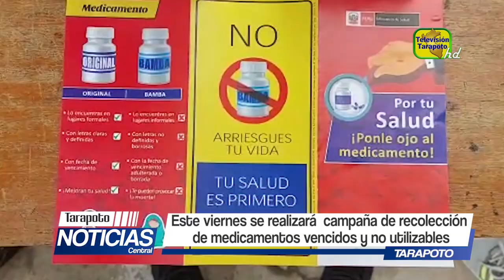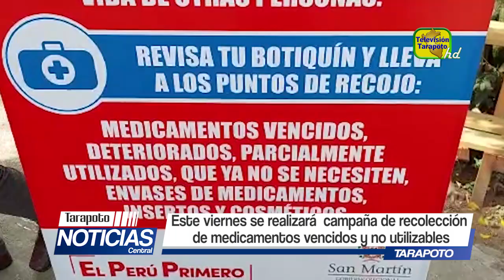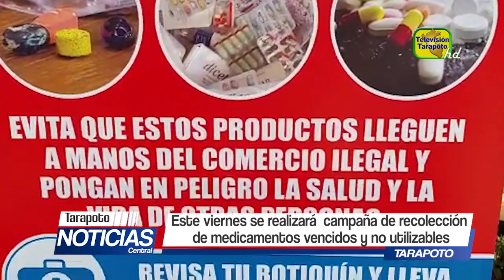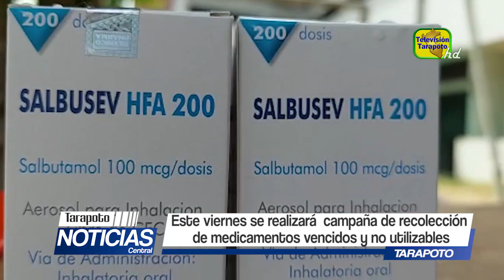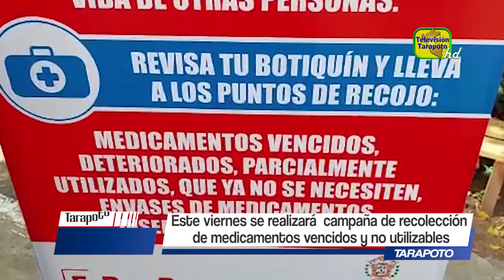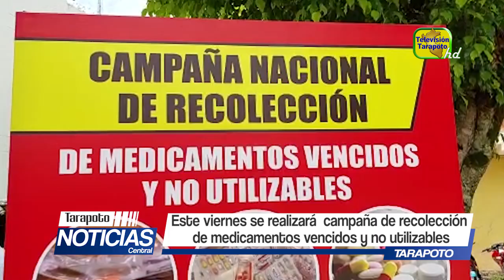Este viernes se realizará campaña de recolección de medicamentos vencidos y no utilizables